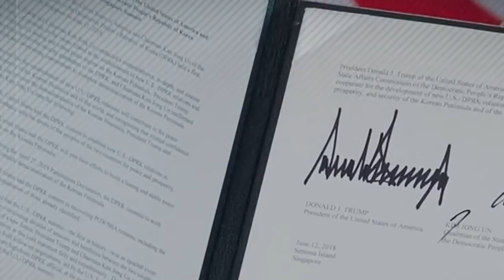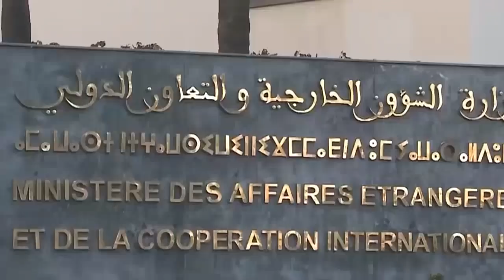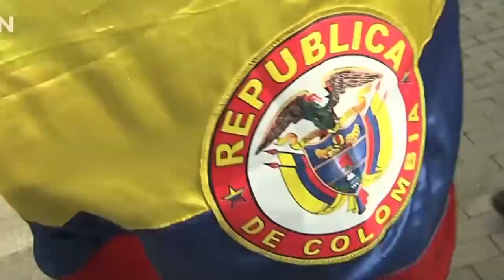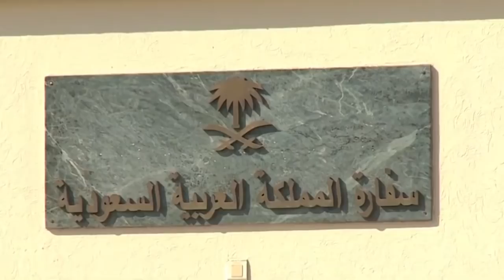Wararkii ugu Danbeeyey Dagaalka Laga Cabsi Qabo ee Hindiya & Shiinaha Muranka Dhulka